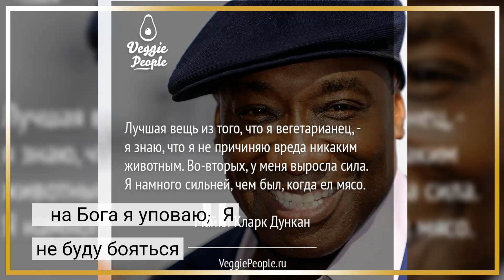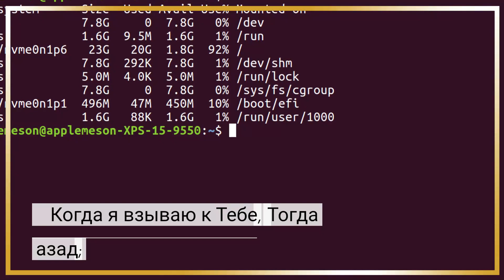Не бойся! Как преодолеть жизненные испытания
Псалом 56. - Молитва об избавлении от мучителей

Будь милостив ко мне, Боже, ибо человек поглотит меня;
        сражаясь весь день, он теснит
       меня . весь день,
        ибо много воюющих против меня, Всевышний,

       3 когда убоюсь,
        на Тебя уповаю.
       4 На Бога (славлю слово Его),
        на Бога я уповаю;
        Я не буду бояться.
        Что может сделать со мной плоть?

       5 Целый день перевирают слова мои;
        Все их помыслы против меня во зло.
       6 Они собираются вместе,
        Они прячутся, они отмечают мои шаги,
        Когда они подстерегают мою жизнь.
       7 Избегут ли они беззакония?
        В гневе повергни народы, Боже!

       8 Ты исчисляешь скитания мои;
        Вложи мои слезы в Твою бутыль;
        Разве их нет в Твоей книге?
       9 Когда я взываю к Тебе,
        Тогда мои враги повернутся назад;
        Это я знаю, потому что Бог за меня.
       10 На Бога (славлю слово Его),
        на Господа (славлю слово Его),
        11 на Бога уповаю;
        Что может сделать мне человек?

       12 Обеты, данные Тебе, связывают меня, Боже;
        Я воздам Тебе хвалу,
       13 ибо Ты избавил душу мою от смерти.
        Разве Ты не удержал мои ноги от падения,
        Чтобы я мог ходить перед Богом
        Во свете живых? Михтам Давида, когда он бежал от Саула в пещеру.